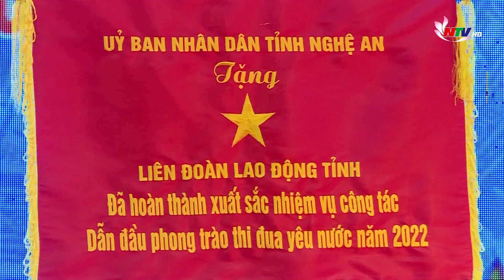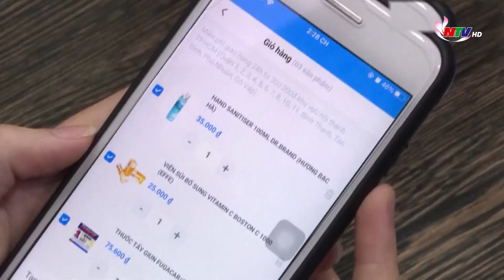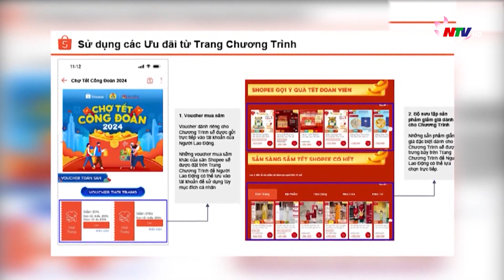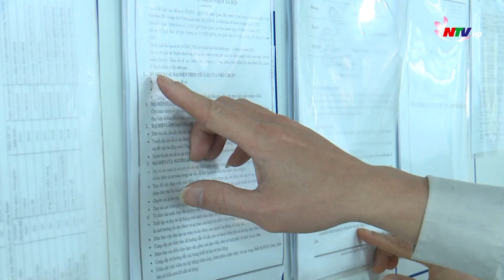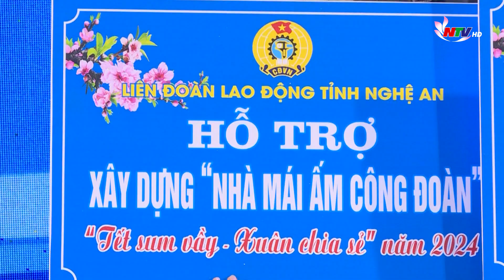Công đoàn Nghệ An tạo sự chuyển biến rõ nét trong thực hiện quy chế dân chủ cơ sở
Thời gian qua, các cấp Công đoàn tỉnh Nghệ An đã tích cực tham gia xây dựng, thực hiện và giám sát việc thực hiện quy chế dân chủ tại cơ sở, phát huy quyền làm chủ của đoàn viên, người lao động. Đặc biệt, ngay sau khi Luật thực hiện quy chế dân chủ cơ sở có hiệu lực thi hành từ ngày 1/7/2023, vai trò của tổ chức công đoàn càng được thể hiện rõ nét trong việc giám sát, tạo sự đổi mới, chuyển biến tích cực trong việc thực hiện quy chế dân chủ cơ sở.